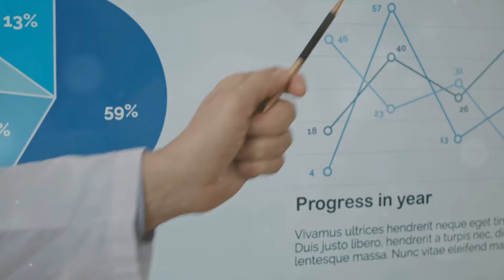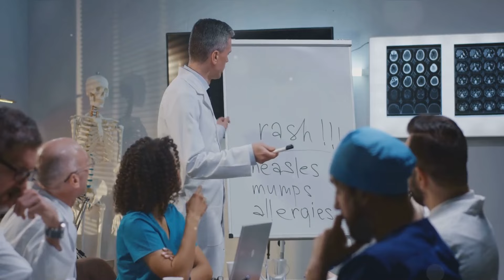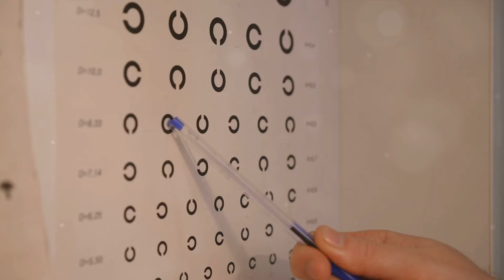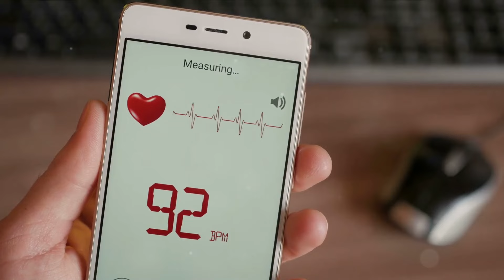7 STROKE Symptoms 1 Month Before It Happens (Act Now)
Are you aware of the silent threats lurking within your body? A stroke can strike unexpectedly, but often it sends out subtle warnings beforehand. In this enlightening video, we delve into the seven crucial signs that could indicate an impending stroke, empowering you to take action before it's too late.

Sudden Numbness or Weakness: Experience sudden numbness or weakness in the face, arm, or leg, especially on one side of the body? This could be a sign of trouble.

Confusion or Trouble Speaking: Difficulty speaking or understanding speech? Don't dismiss it; it might be your body's way of alerting you to a potential stroke.

Trouble Seeing in One or Both Eyes: Blurred or double vision, or sudden vision loss in one or both eyes, could signal an imminent stroke.

Severe Headache: A sudden, severe headache with no known cause could be a red flag. Pay attention to your body's signals.

Dizziness or Loss of Balance: Experiencing sudden dizziness, loss of balance, or coordination issues? It's time to take heed.

Difficulty Walking: Struggling to walk, feeling unsteady, or experiencing a sudden lack of coordination? These could be precursors to a stroke.

Facial Drooping: Notice one side of your face drooping or feeling numb? Don't ignore it; it might be a sign of an impending stroke.

Understanding these warning signs and acting promptly can be the difference between life and death. Educate yourself, spread awareness, and remember, early detection saves lives. Stay vigilant, stay informed, and stay healthy.

Because diet plays a key role in the health and wellness of us all. This product has made a huge impact on my daily life and routine. It has 14 Different Green Superfoods in Each Serving. Full of Essential Antioxidants, Fiber, Vitamins and Minerals. One scoop a day with water will give you that boost you need. Try it, you wont regret it.

Active Green Pro Super Food